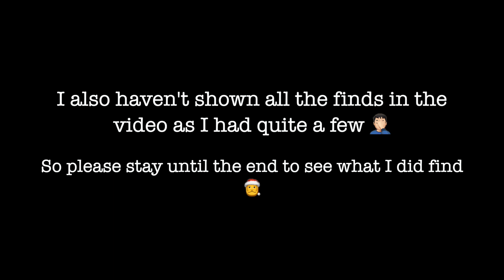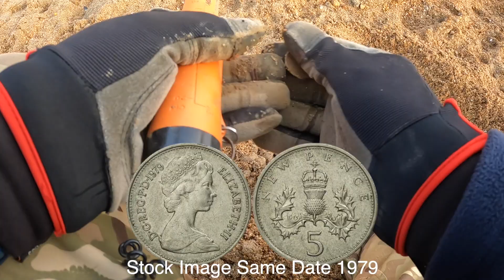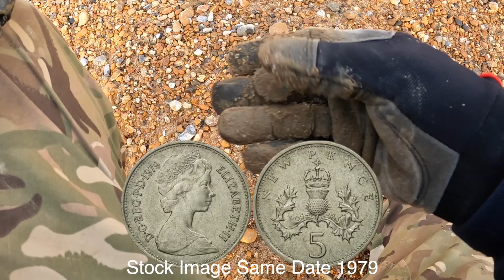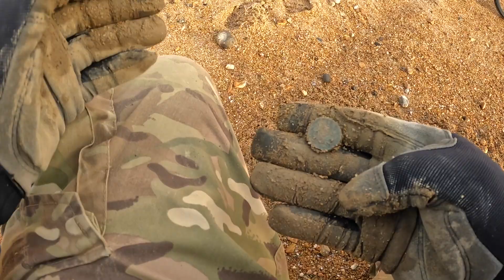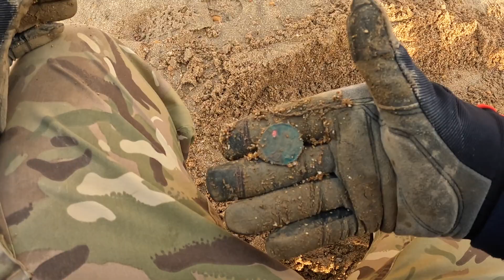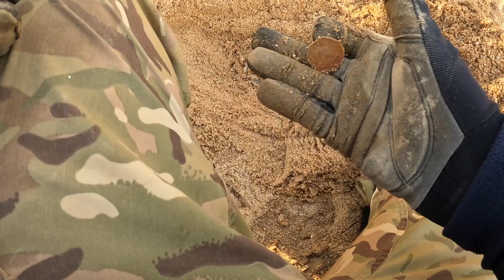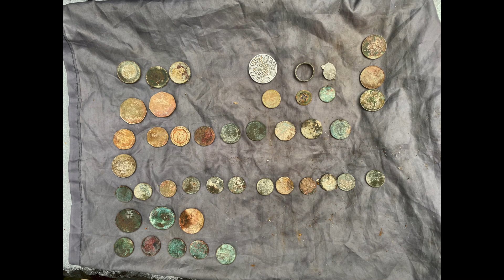109. Metal Detecting along Hastings Beach with the XP Deus 2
This is a video from a trip over the border to Hastings in East Sussex, for a couple of hours, due to the train strikes i had to take my son to work. All in all it was an ok hunt finging lots of coins due to the sea shifting the shingle and revealing old sand, on the plus i also found a  ring with lettering around it 😃